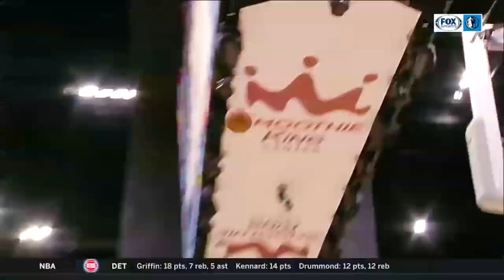Dennis smith JR career missed dunks